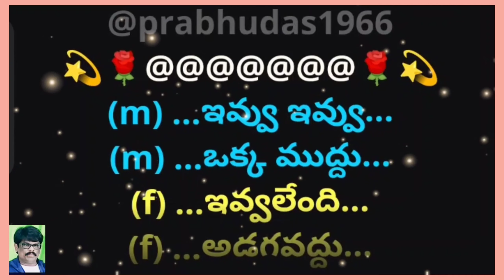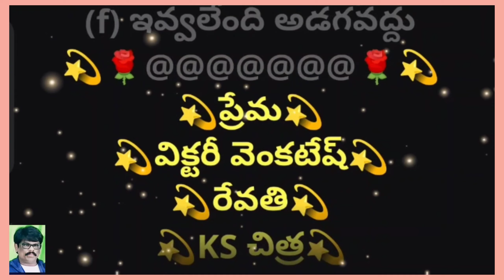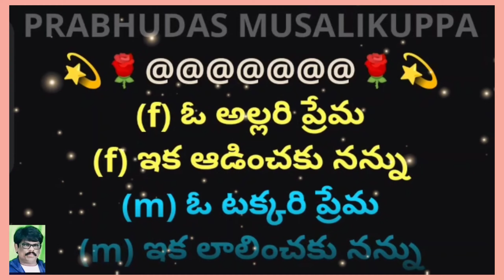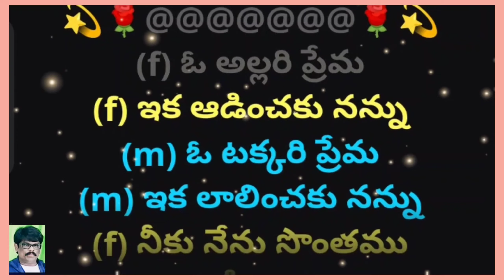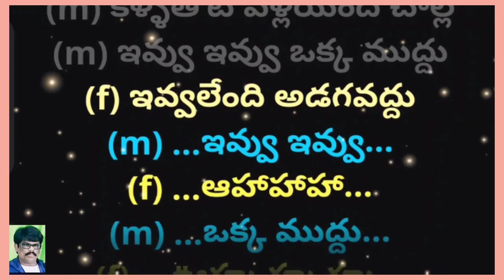Ivvu Ivvu || ఇవ్వు ఇవ్వు ఒక్క ముద్దు ||2K|| Karaoke Track With Female Voice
My heartful thanks to Ms PriyaPuram who is one of the most Familiar Smule Singers in Smule online Karaoke Singing App, for rendering her voice for this most popular romantic duet song.
2. I, PRABHUDAS MUSALIKUPPA DO NOT OWN OR CLAIM TO OWN COPYRIGHT ON ANYTHING ASSOCIATED WITH THIS SONG / VIDEO WHICH IS VESTED WITH ORIGINAL PRODUCERS.
3. Every bit of revenue if it generates, please claim it on my behalf, as non-profit video collabs and lyrical video karaoke tracks created by me do not intend to earn benefit out of it.
MOVIE: 💫ప్రేమ💫
HERO: 💫విక్టరీ వెంకటేష్💫
HEROINE: 💫రేవతి💫
FEMALE SINGER:💫KS చిత్ర💫
MALE SINGER: 💫SP బాలు💫
LYRICIST: 💫వేటూరి💫
MUSIC DIRECTOR: 💫ఇళయరాజా💫
Female Voice: Ms @PriyaPuram
One Of The Familiar Singers In Smule
Online Karaoke Singing APP
PALLAVI:
(m) ...ఇవ్వు ఇవ్వు...
(m) ...ఒక్క ముద్దు...
(f) ...ఇవ్వలేంది...
(f) ...అడగవద్దు...
(m) ఇవ్వు ఇవ్వు ఒక్క ముద్దు
(f) ఇవ్వలేంది అడగవద్దు
(m) వద్దు వద్దు అంటూ పోతే
(m) ...చిన్నదానా...
(m) ఎప్పుడంట ఇచ్చేదంటా
(f) కన్నెముద్దు ఇచ్చుకుంటే
(f) ...చిన్నవాడా...
(f) పెళ్లిదాకా ఆగవంటా
(m) కళ్ళతోటే పెళ్లయింది చాల్లే
(f) ఇవ్వలేంది అడగవద్దు
(f) ఇవ్వలేంది అడగవద్దు

(m) ఆద్యంతమూ లేని
(m) అమరానందమే ప్రేమ
(f) ఏ బంధమూ లేని
(f) తొలి సంబంధమే ప్రేమ
(m) ప్రేమ దివ్యభావము
(m) ప్రేమ దైవరూపము
(f) ప్రేమ జీవరాగము
(f) ప్రేమ జ్ఞానయోగము
(m) ...మనసున పారే...
(m) ...సెలయేరు ప్రేమ...
(f) ...అలసట తీర్చే...
(f) ...చిరుగాలి ప్రేమ...
(m&f) హద్దులేవీ లేనిది
(m&f) అందమైన ప్రేమ.
(f) ఇవ్వలేంది అడగవద్దు
(m) ...చిన్నదానా...
(m) ఎప్పుడంట ఇచ్చేదంటా
(f) కన్నెముద్దు ఇచ్చుకుంటే
(f) ...చిన్నవాడా...
(f) పెళ్లిదాకా ఆగవంటా
(f) ఇవ్వలేంది అడగవద్దు
(m) ...ఇవ్వు ఇవ్వు...
(f) ...ఆహాహాహా...
(m) ...ఒక్క ముద్దు...
(f) ...ఊహు హు హు...

(f) ఓ అల్లరి ప్రేమ
(f) ఇక ఆడించకు నన్ను
(m) ఓ టక్కరి ప్రేమ
(m) ఇక లాలించకు నన్ను
(f) నీకు నేను సొంతము
(f) నాకు నీవు సర్వము
(m) నీవు నాకు దేహము
(m) నేను నీకు ప్రాణము
(f) ...ప్రతిరోజూ నీ...
(f) ...ఉదయాన్ని నేను...
(m) ...ప్రతిరేయీ నీ...
(m) ...నెలవంక నేను...
(m&f) జన్మలెన్ని మారినా
(m&f) ప్రేమ పేరు ప్రేమే
(f) ఇవ్వలేంది అడగవద్దు
(m) ...చిన్నదానా...
(m) ఎప్పుడంట ఇచ్చేదంటా
(f) కన్నెముద్దు ఇచ్చుకుంటే
(f) ...చిన్నవాడా...
(f) పెళ్లిదాకా ఆగవంటా
(f) ఇవ్వలేంది అడగవద్దు
(m) ...ఇవ్వు ఇవ్వు...
(f) ...ఆహాహాహా...
(m) ...ఒక్క ముద్దు...